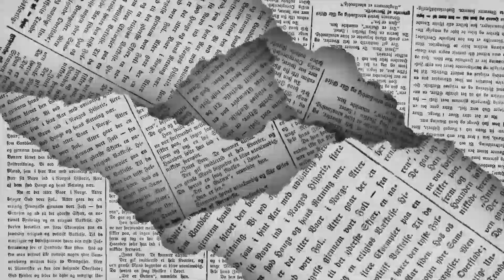Los Políticos – ¿BIEN LIBRADO?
El coahuilenses Tereso Medina Ramírez puede presumir que logró sortear los riesgos que entrañaba una activación del Mecanismo Laboral de Respuesta Rápida en la fabricante de neumáticos Pirelli, en Silao, Guanajuato.
Y es que en otros casos que se ha invocado ese mecanismo por el gobierno de Estados Unidos el desenlace ha sido un cambio de titular del contrato colectivo, pero en este caso mantiene el control el sindicato cetemista “Miguel Trujillo López”, del que Tereso es secretario general.